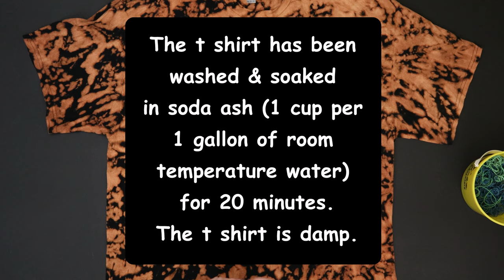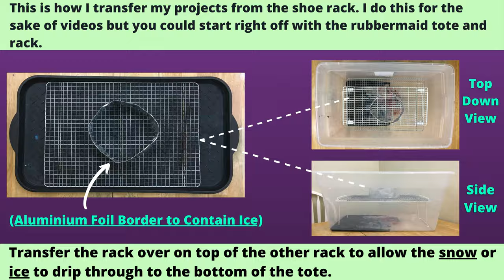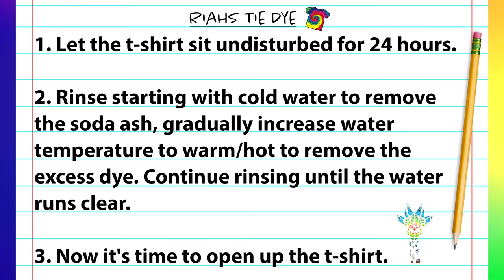Tie-dye pattern - Bleach Dye Scrunch into a Beautiful Ice Dye Spiral!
Today I am demonstrating how to reverse tie-dye a Bleach Dye Scrunch into a Beautiful Ice Dye Spiral on a black t-shirt with bleach and fiber reactive procion dye powders. This is a step by step tie-dye tutorial where I cover the entire process starting with the scrunching and rubber banding of the t-shirt. Next it's time for the 50/50 bleach and water solution which I apply to the front and back of the t-shirt and let sit undisturbed for 25 minutes. After the 25 minutes is up I then give the shirt a good rinse and open up our new bleach dye scrunch t-shirt. For the last step in the bleaching process I soak the shirt in a bath of 9 cups water to 1 cup hydrogen peroxide for 20 minutes to neutralize the bleach and then wash like normal.
Now that we have our new bleach dye scrunch shirt washed, its time to ice tie-dye it. First I spiral and rubber band the shirt to secure it, then move on to applying the chosen dye powders (shown in the video) to the top of the spiral. Next I add ice right on top of the dye powders and let the shirt sit undisturbed for 24 hours. To finish up I give the shirt a good rinse and then jump right into the reveal of our new Bleach Dye Scrunch into a Beautiful Ice Dye Spiral! t-shirt! I hope you enjoy and as always...Happy Tie Dyeing!

Kite String

Hemostats (2pc)

Soda Ash

Sodium Alginate

Dye Bottles
8 oz (Amazon)